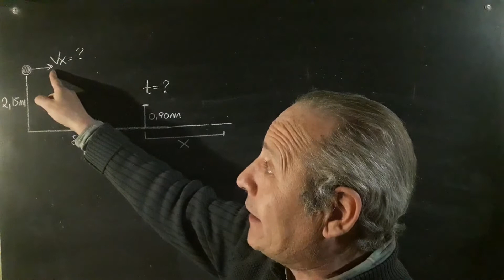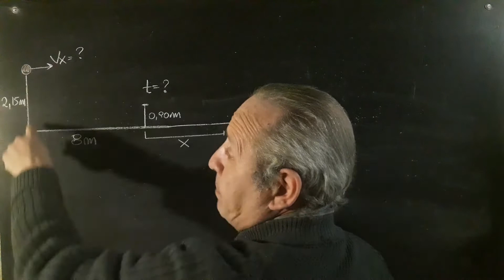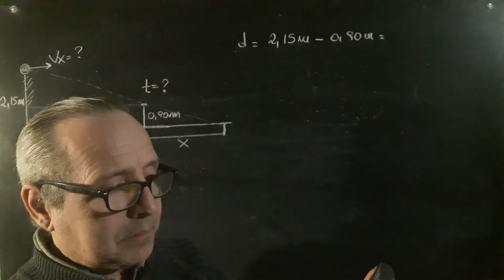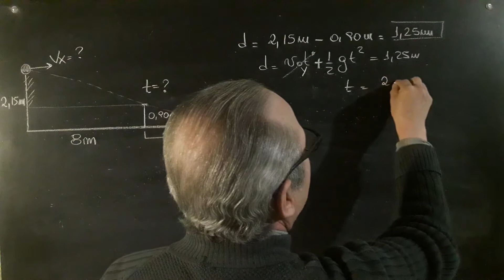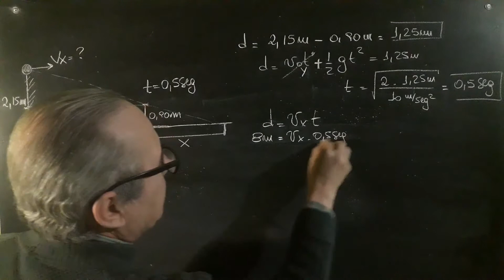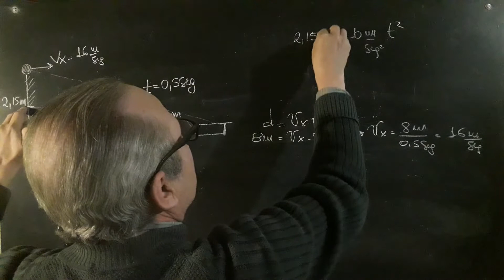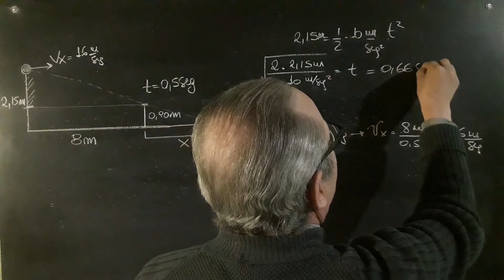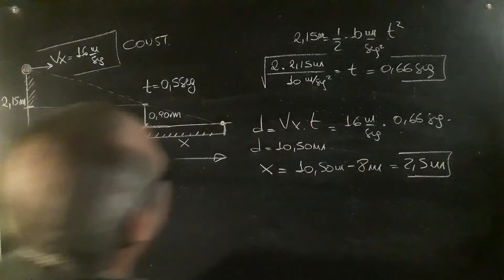Tiro Oblicuo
Tiro Oblicuo@RicardoJara277